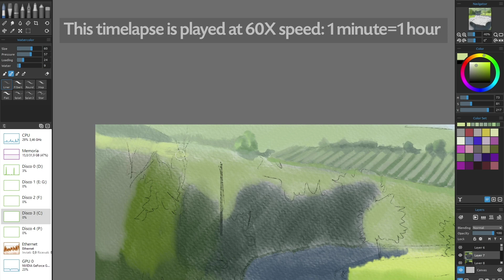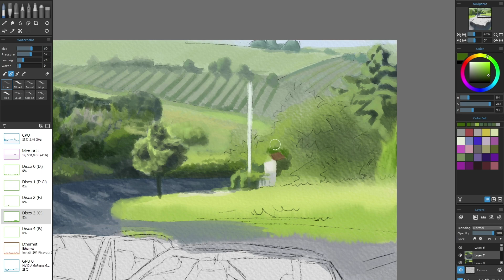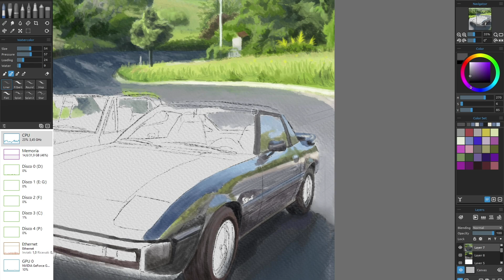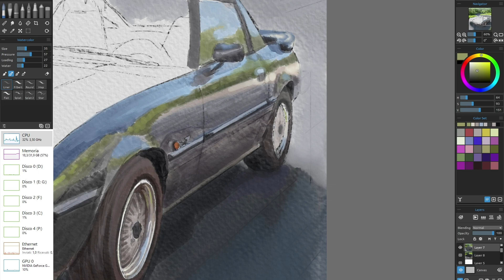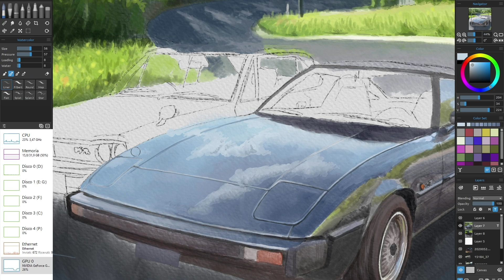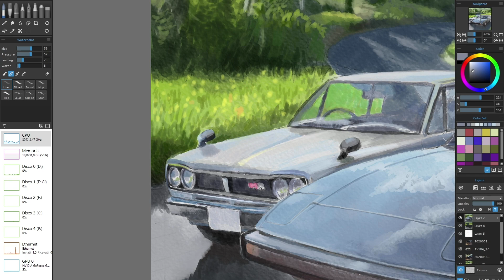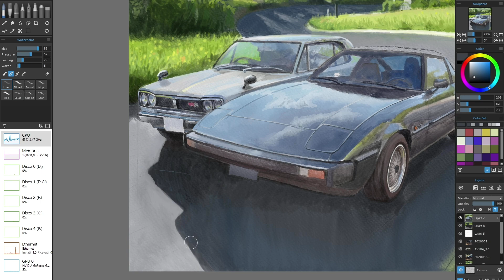Rebelle 3 | Digital Watercolor Painting Timelapse #2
Here's my second attempt: this time it's about cars, and some landscape:
I took a picture of my car (Mazda rx7 SA22C, first gen.) and made a composition using other pictures found on the internet as a reference.